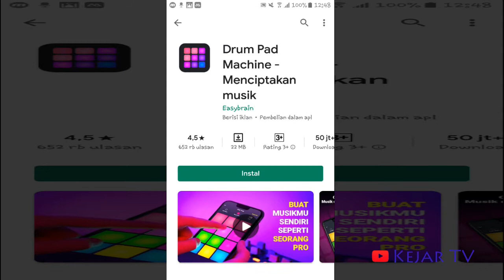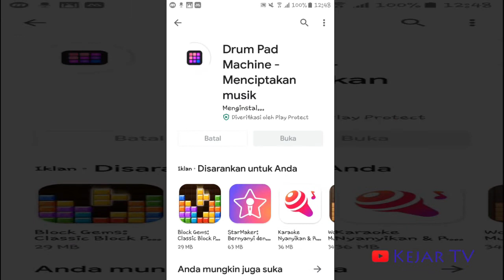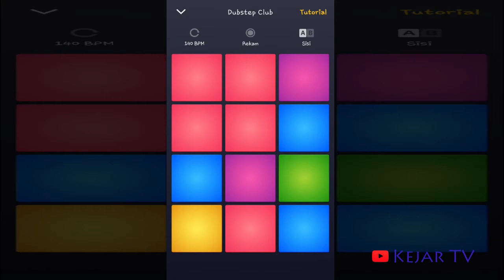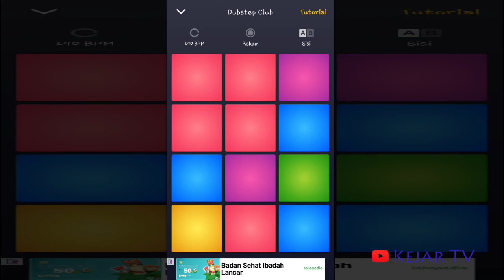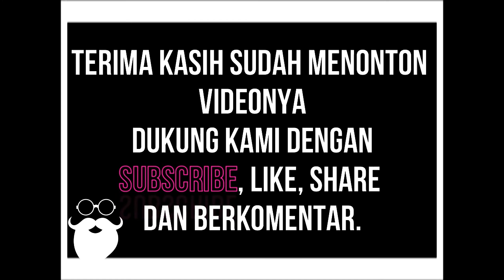Drum Pad, Menciptakan Musik Seperti Seorang Profesional